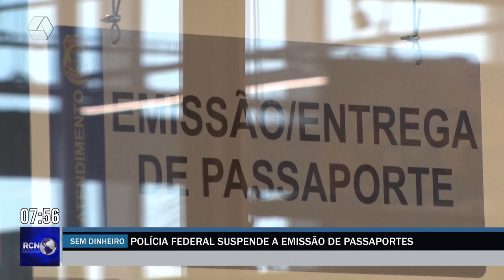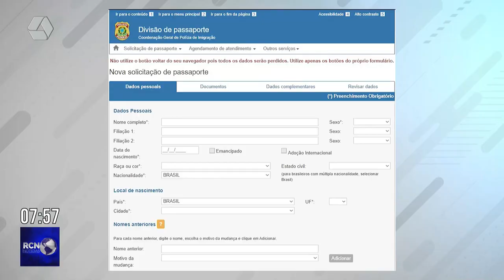Mais de 50 passaportes estão na fila para emissão em Três Lagoas